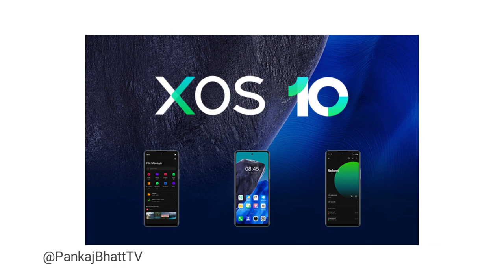Infinix Smartphones Can be Dangerous for You! - Reasons to Know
Infinix is a budget smartphone maker company. But this is really shocking that Infinix also has a dark-side like the other Chinese smartphone companies. Means that there is something about your data & privacy the company is sending to China.

Infinix plays in India with Note, HOT, Zero, etc. smartphone series. Also, Infinix has their own Laptop, Wrist Band, Ear Buds, Smart Televisions, etc. in the Indian market. Right now, Infinix came with Infinix Note 11 smartphone in India with specifications like: AMOLED Screen, Dual Speakers, 5000mAh Battery, XOS 10, etc. at Rs. 11,999/- This seems really a great offering from Infinix's side to compete with Motorola Moto G31, Moto G51 5G, Redmi Note 10, realme 8, etc. But.. there is something that Infinix-brand is hiding from it's users or customers.

According to a research, Infinix smartphones are not safe from user's Privacy's point of view. In a research, Infinix provides Malware in the form of pre-loaded Bloatwares on their smartphones. The malware in Infinix smartphones was integrated to send user's data to China.

There are many facts about to tell regarding Infinix-brand that Infinix is a sub-brand of Transsion Holdings. Transsion Holdings majorly running 3 phone brands in India, as Itel, Tecno, & Infinix. All three major phone brands are dedicated to target Budget segment users.